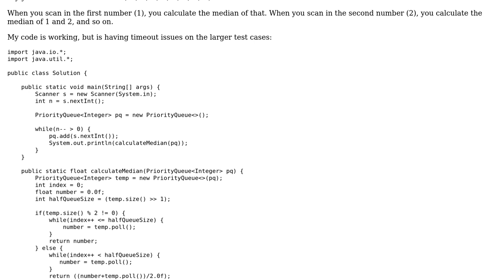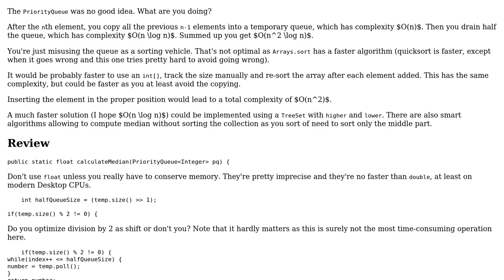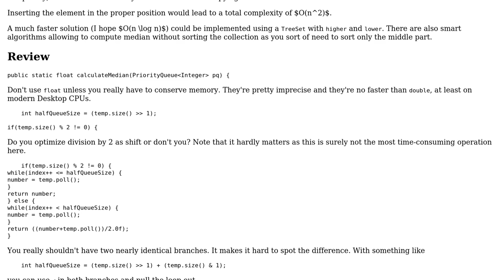Code Review: Calculate the running median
With thanks & praise to God, and with thanks to the many people who have made this project possible! You are responsible for your own actions.